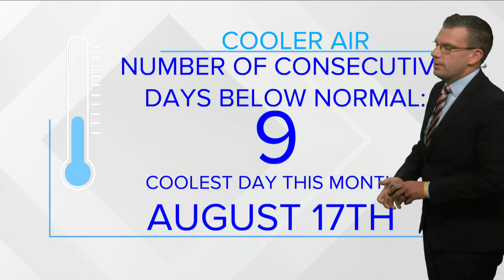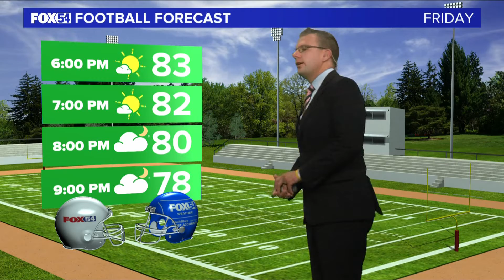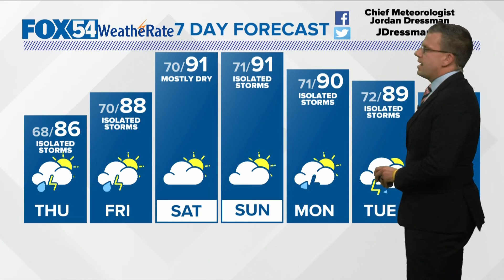More Rain In The FOX54 Weather Forecast August 24, 2022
Showers and storms while isolated are still in the forecast.